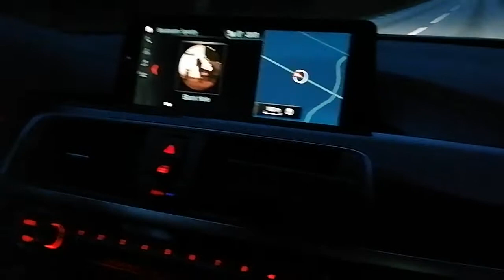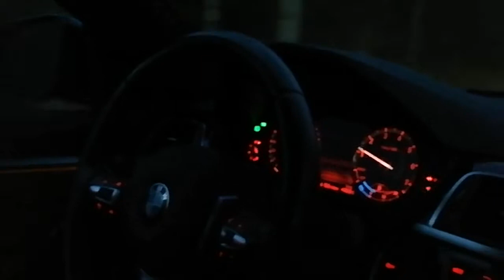Roadtrip Del 39 - Vi Lämnar Alvesta | Vlogg